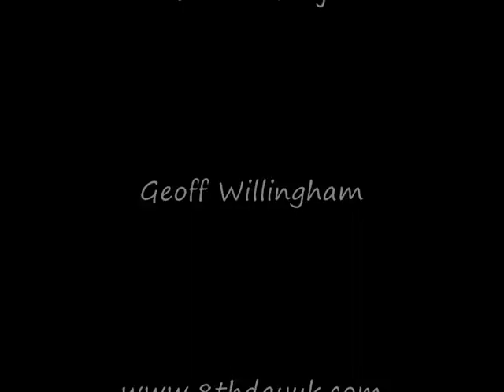8th Day UK - Banff Ski Trip January 2008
8th Day UK - Banff Ski Trip January 2008